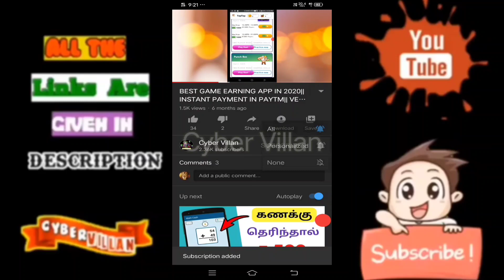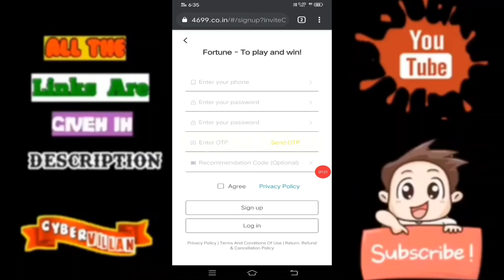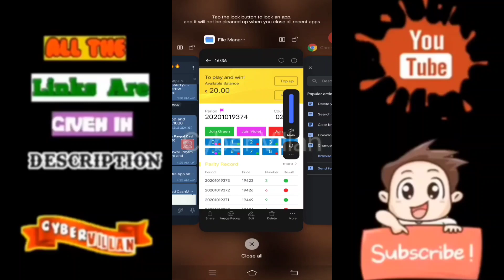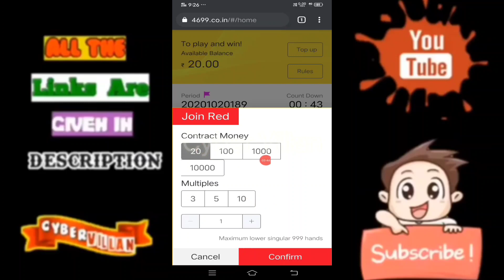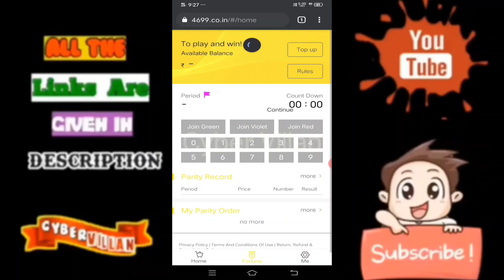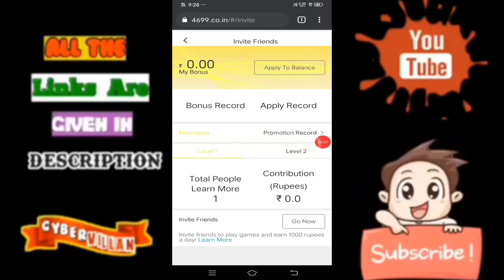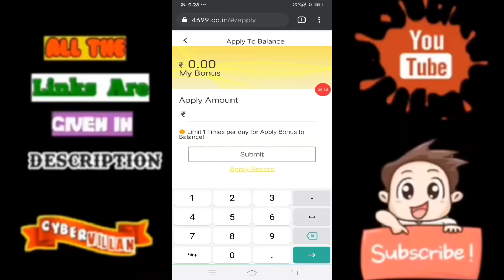Colour Trading Website in 2020 || Mega Offer is going on || Signup bonus - 20₹ || Fortune ||தமிழில்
suвscríвє / líkє / shαrє / cσmmєnt

REFERAL + COLOUR TRADE APP.,,,

 🤙| Trusted Earning மச்சி |🤙

Min Redam     : 300₹
Self Earning    ; 500₹ per Day
Referal Earning - unlimited🤩

Payment 100% Gaurentee..

Ref code : தேவைஇல்லை

2020 Ultimate Earning website 💥💥

Login & play win Real cash ( Instantly )💯💯

Super Gaming Earning Website 🤩

Must use this..🤙

Hi Friends This Video is help to how to earn money in online by online captcha tying work this work is very very simple method the job name is 2captcha very very 100 percent trusted earning and payment proof is shown in this video